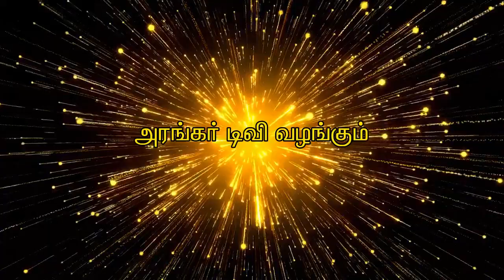ஓங்காரக்குடில் அன்பர்களின் அனுபவம் திரு.சேகர், துறையூர்